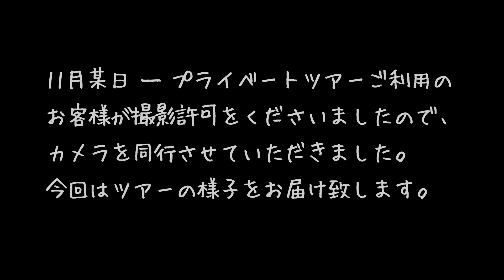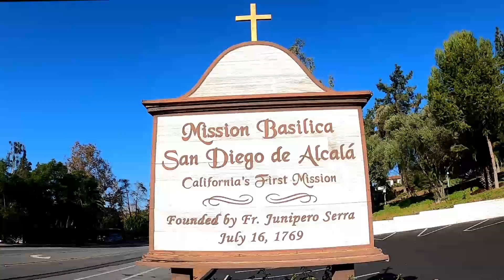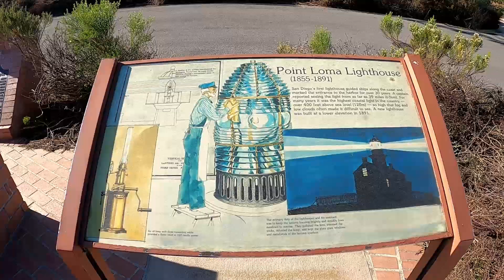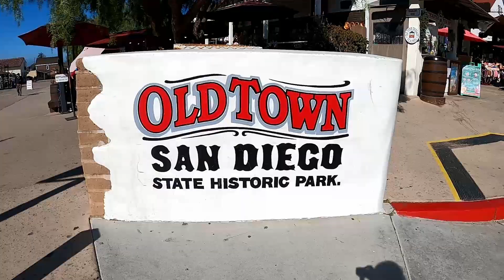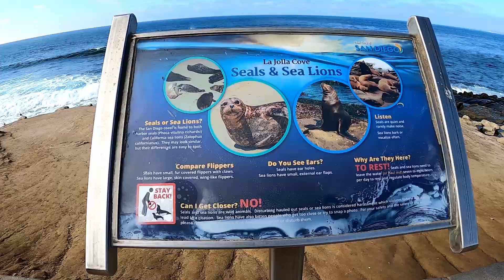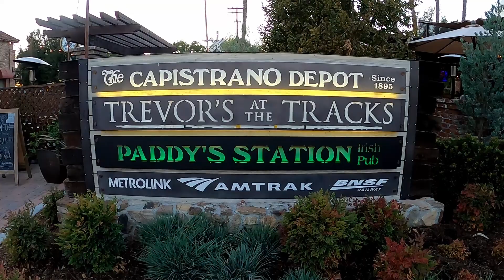【1日密着】プライベートツアーに同行！サンディエゴ1日観光とオールドミッション巡り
今回はプライベートツアーの様子を撮影した映像です。
This is the video of a private tour that we conducted.

素人が撮影・編集しておりますので、お見苦しい点もたくさんあると思います。
世界中でいろいろな規制が行われている今、少しでも“行った気分になれる”動画を作りたくて、ここで公開させていただきました。
Since I am an amateur in filming and editing, my video may not be in good quality. But I wanted to do something that might help others while we all have lots of regulations to limit our activities all over the world.

BGM・効果音:
♪ Snow on Snow by You
♪ Be Happy by SHUNTA
♪ Star Light Step by shimtone
♪ Happy Winter by FLASH☆BEAT
♪ You and Me by しゃろう